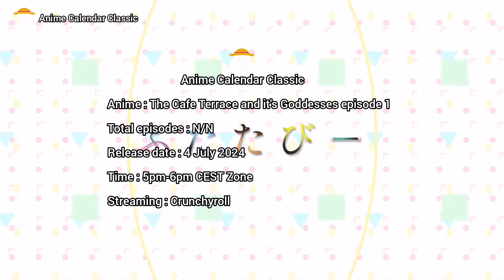The Cafe Terrace and it's Goddesses season 2 Episode 1 English sub release date